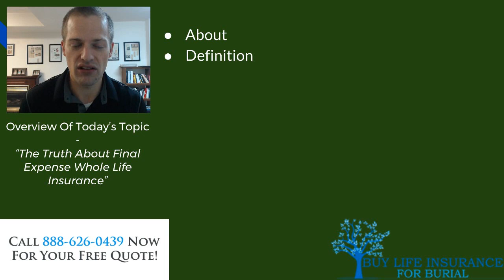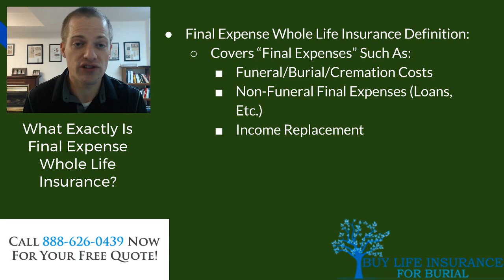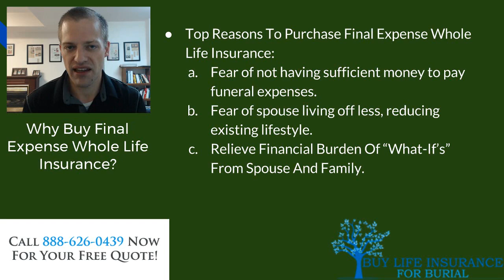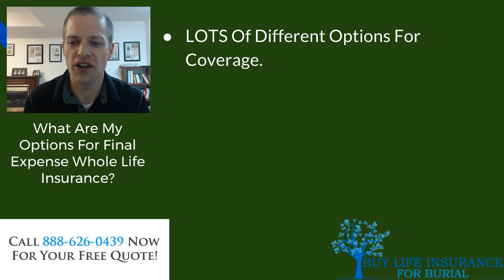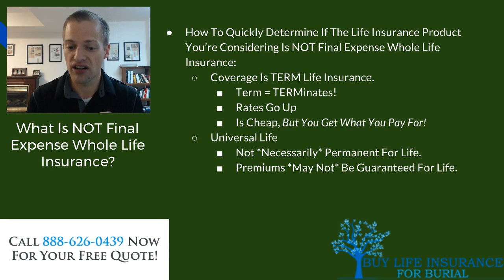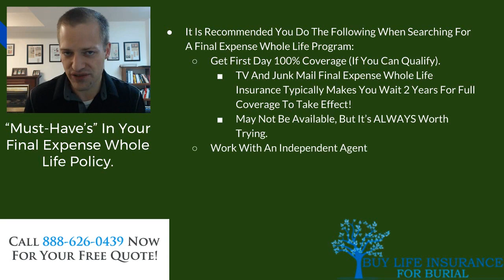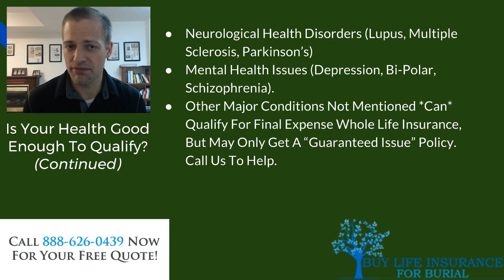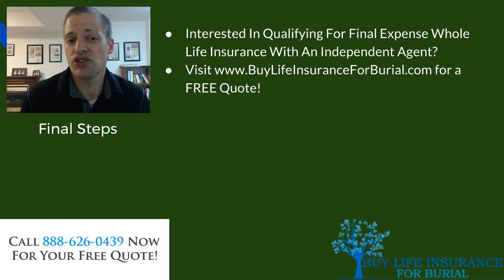Final Expense Whole Life Insurance - The TRUTH!